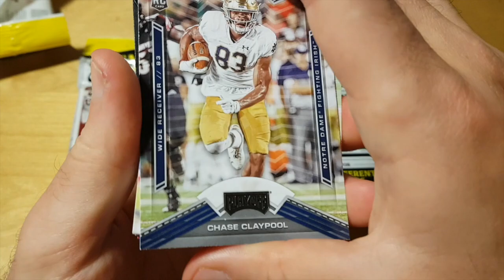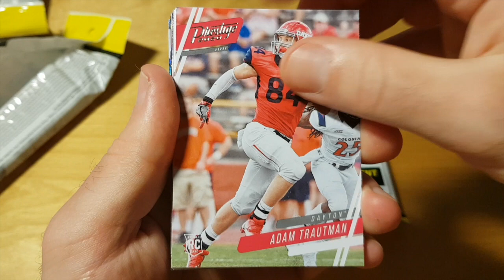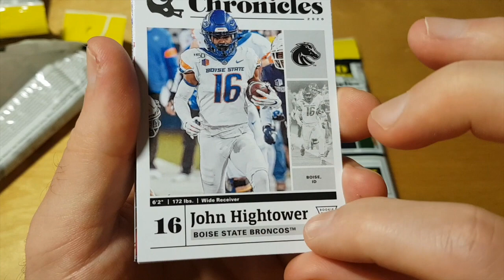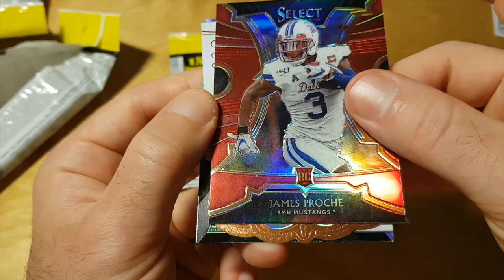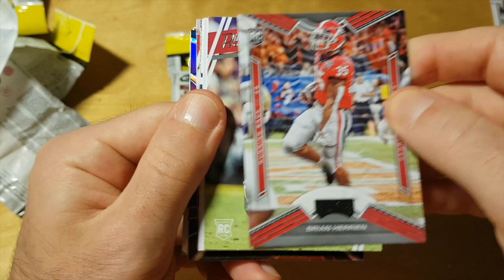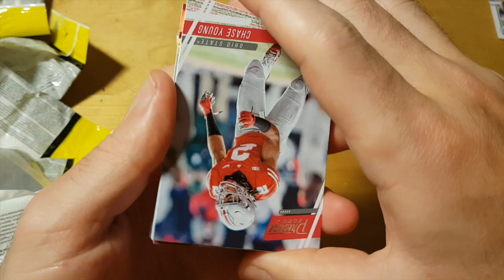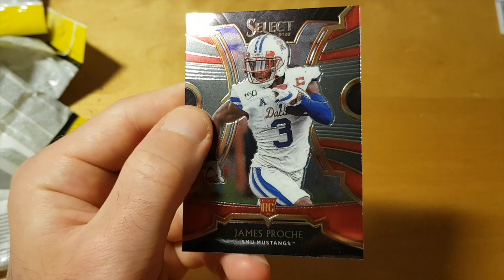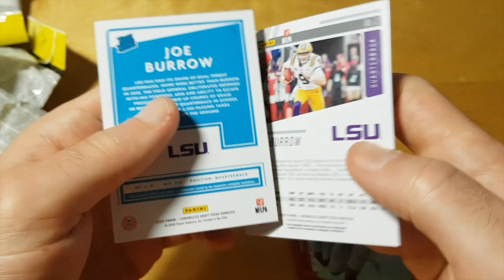Mark Mangino packs! 2020 Panini Chronicles Draft Picks Football Fat Packs Opening and Review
Price: USD 4.99+tax/pack

2020 Panini Chronicles Draft Picks Football brings the multi-brand set to NCAA collectors for the first time. Of course, the primary focus is on the 2020 NFL Draft class.

Each collegiate Hobby box contains three autographs and one memorabilia card. These boxes run $120 apiece (SRP). The various Retail formats are exclusive to Target.

2020 Panini Chronicles Draft Picks Football Base / Inserts
Boasting over 20 brands, the 2020 Panini Chronicles Draft Picks Football checklist is loaded with variety. In particular, the incoming 2020 NFL rookie class is featured in 21 different options, such as Donruss Rated Rookie, Elite and Select.

2020 Panini Chronicles Draft Picks Football Cards 3
Collectors can also find several card technologies, including Optichrome and holographic stock.

2020 Panini Chronicles Draft Picks Football Cards 4
Base parallels include Red, Blue and Green versions exclusive to Retail Blasters and Fat Packs.

In addition, the short-printed Downtown inserts average one per case.

2020 Panini Chronicles Draft Picks Football Autographs / Relics
Naturally, 2020 Panini Chronicles Draft Picks Football adds plenty of hits, as well. This includes on-card autographs using Donruss Optic, Select and Spectra designs.

Other signed choices come via Absolute Rookie Signatures, Donruss Rated Rookie Signatures and Spectra Draft Pick Signatures.

2020 Panini Chronicles Draft Picks Football Cards 5
Collectors can chase seven autographed relic options and three memorabilia inserts.

Relic choices include Alma Mater Materials and Crown Royale Rookie Silhouettes.

2020 Panini Chronicles Draft Picks Football Cards 6
Estimated Release Date: July 10, 2020
Hobby Configuration: 8 cards per pack, 6 packs per box, 16 boxes per case

2020 Panini Chronicles Draft Picks Football Hobby Box Break Average
3 Autographs
1 Relic
2 Parallels
2020 Panini Chronicles Draft Picks Football Retail Box Break
Blaster Box Break Average
1 Autograph
4 Parallels
Mega Box Break Average
1 Autograph
12 Parallels
Fat Pack Break Average
2 Parallels